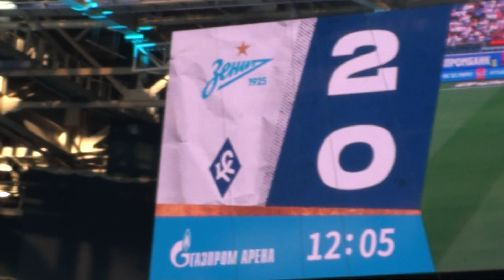Зенит – Крылья Советов – 3:0 (2:0 – Кузяев)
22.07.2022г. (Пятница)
Чемпионат России по футболу 2022/2023
2-й тур
Время: 20:00
Погода: +27℃ ☀️
Посещаемость: 26701

Football Club Zenit 3:0 (2:0) PFC Krylia Sovetov Samara
12' (p) Kuzyaev №14 🇷🇺
22nd July 2022. (Friday)
2022—23 Russian Premier League
Matchday 2
Time: 20:00 (Petersburg time)
Weather: +27℃ ☀️
Attendance: 26701